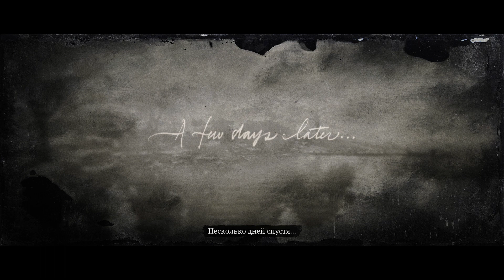Red Dead Redemption 2 Полуостров Клеменса